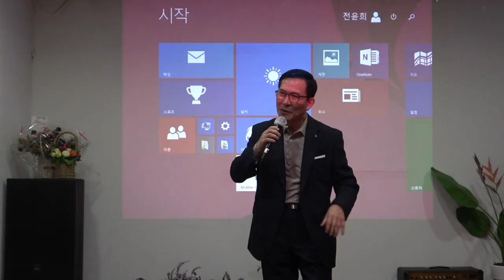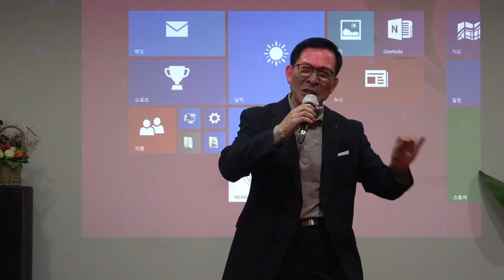가수복장규 /방랑시인 김삿갓 *원곡명국환 /수미예술단 /종로그때그집 2024 11 09